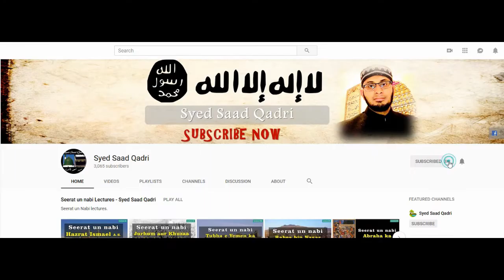Ilm e Usool e Hadith | Hadith Series Part 5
This lecture is about Ilm e Usool e Hadith | Hadith Series Part 5